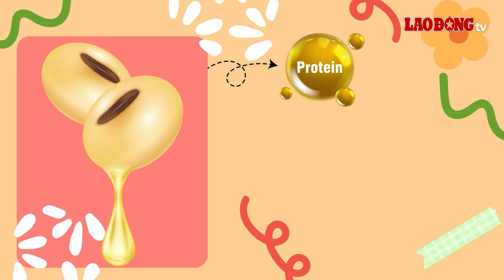Thực phẩm giúp giảm đường huyết và cảm giác thèm ăn| Báo Lao Động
BÁO LAO ĐỘNG |Những người tiêu thụ sản phẩm từ đậu nành như đậu hũ và sữa đậu nành có mức đường huyết thấp hơn so với những người không ăn.

* Đường dây nóng: 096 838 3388